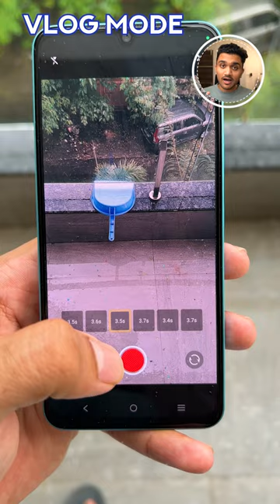This Color Changing Phone is Amazing!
vivo V25 is 😍